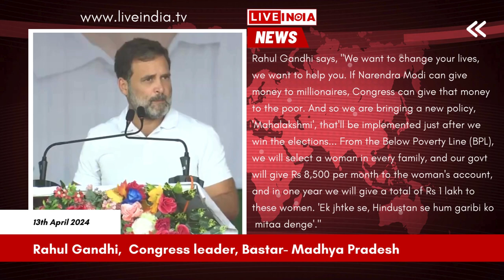Rahul Gandhi || Bastar, Madhya Pradesh || Lok Sabha Elections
Rahul Gandhi says, "We want to change your lives, we want to help you. If Narendra Modi can give money to millionaires, Congress can give that money to the poor. And so we are bringing a new policy, 'Mahalakshmi', that'll be implemented just after we win the elections... From the Below Poverty Line (BPL), we will select a woman in every family, and our govt will give Rs 8,500 per month to the woman's account, and in one year we will give a total of Rs 1 lakh to these women. 'Ek jhtke se, Hindustan se hum garibi ko mitaa denge'."

राहुल गांधी कहते हैं, "हम आपके जीवन में परिवर्तन लाना चाहते हैं, हम आपकी मदद करना चाहते हैं। अगर नरेंद्र मोदी करोड़पतियों को पैसा दे सकते हैं, तो कांग्रेस उस पैसे को गरीबों को दे सकती है। इसलिए हम एक नई नीति 'महालक्ष्मी' ला रहे हैं, जिसे हम चुनाव जीतने के तुरंत बाद लागू करेंगे... नीचे पॉवर्टी लाइन (BPL) से, हम हर परिवार में एक महिला का चयन करेंगे, और हमारी सरकार उस महिला के खाते में प्रति महीने ₹8,500 देगी, और एक वर्ष में हम इन महिलाओं को कुल ₹1 लाख देंगे। 'एक झटके से, हिंदुस्तान से हम गरीबी को मिटा देंगे।'"